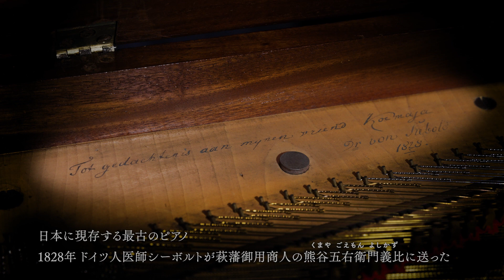2022/12/11 シーボルトのピアノ来日200年記念コンサート / 萩「Time goes by」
2022年12月10日 山口県萩市にある熊谷美術館にて、シーボルトのピアノ来日200年記念コンサート 守時タツミ「景色の見える音楽会」が開催されました。シーボルトより贈られた英国製のスクエアピアノは日本に残る最古のピアノとしても有名。